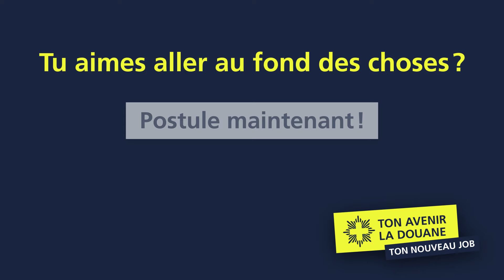Avenir douane - Ton nouveau job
Tu aimes aller au fond des choses ?